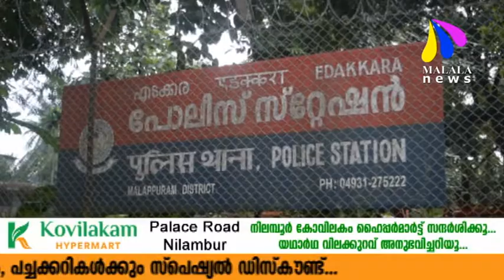MALALA വാർത്തകൾ 23.11.2021